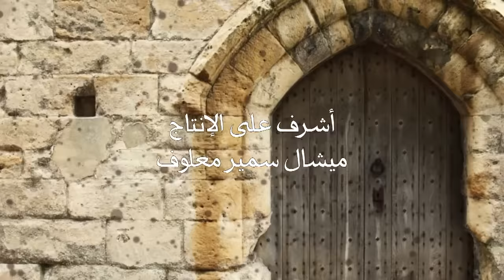Yasmina Episode 1 - مسلسل ياسمينة الحلقة الأولى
Phoenix Pictures International presents "Yasmina"

قصة و سيناريو و حوار الكاتب الكبير مروان العبد

 بطولة: باسم مغنية، كارول الحاج، فادي ابراهيم، نقولا دانيال، رندة أسمر، هيام أبو شديد، نيقولا معوض، جويل فرن، غريتا عون، مارون شرفان